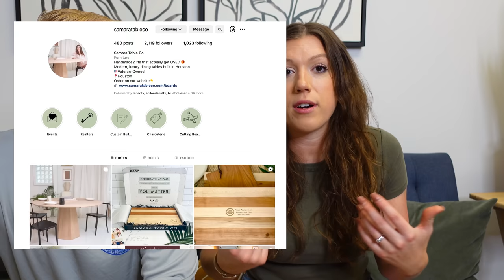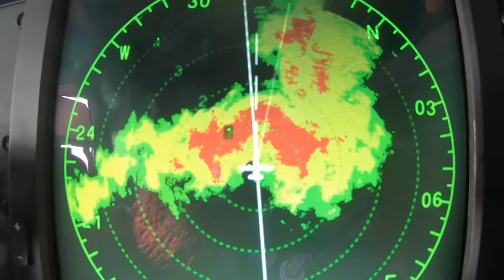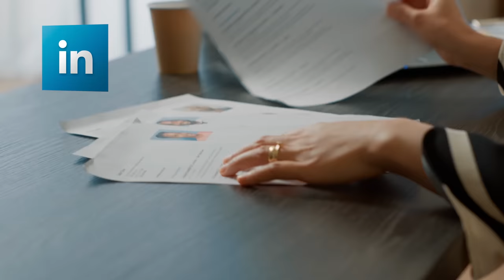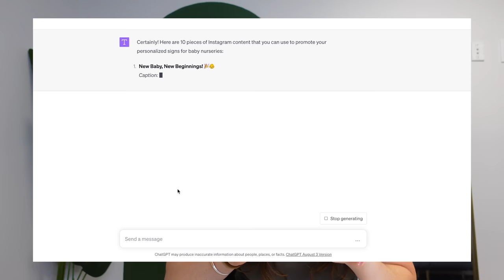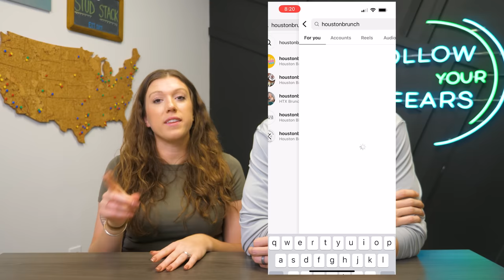How Small Businesses can DOMINATE with Social Media SALES in 2023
➡️ Run a business?

00:00 Intro

Fan Mail:
Jennie and Davis
8524 Hwy 6 N
Box 533